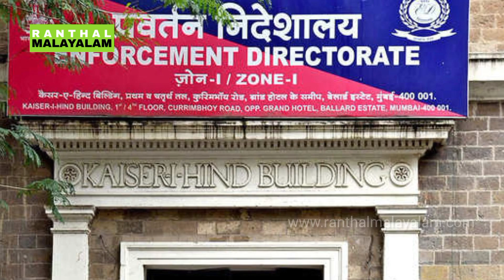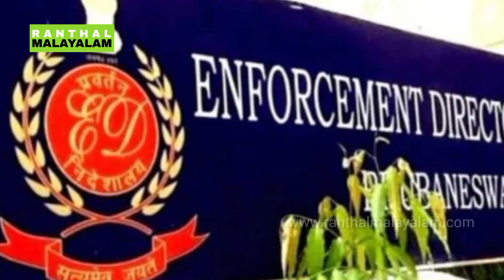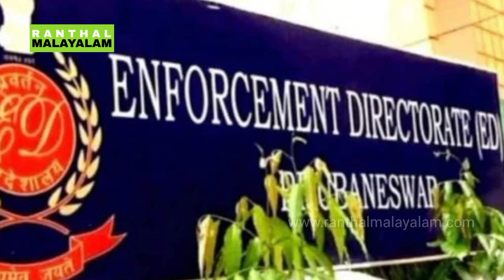ലാവ്‌ലിനും സ്വർണക്കടത്തും ഇ.ഡി യുടെ ലക്ഷ്യം പിണറായിയെ പൂട്ടുന്നത് തന്നെ അഞ്ച് വർഷം തികക്കാനാവുമോ?